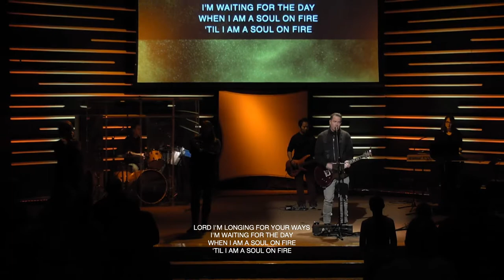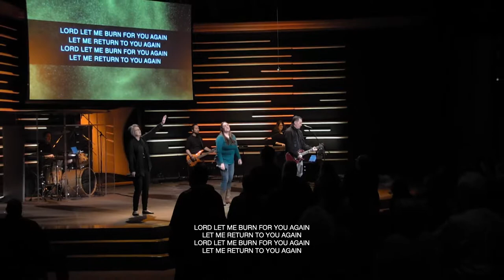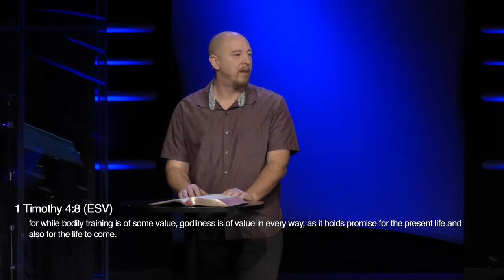Refocus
2020 is finally over, can I get an “amen!”?? Everyone is ready for the new year to begin. It’s the opportunity for a new day, a fresh start, maybe even a redo. As we begin the new year, let’s refocus on what’s most important and prepare for an incredible year with the Lord!